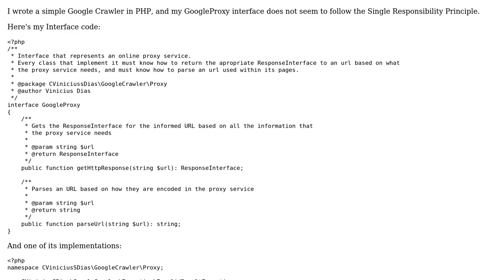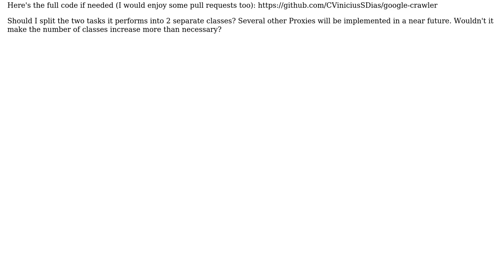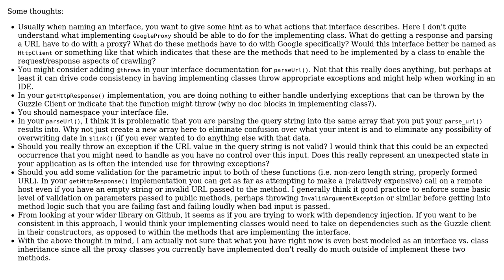Google Crawler. Searches the 100 first google results for some term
With thanks & praise to God, and with thanks to the many people who have made this project possible! | Content (except music & images) licensed under CC BY-SA | Music | Images & others | With thanks to user Vogel612 user Vinicius Dias user Mike Brant and the Stack Exchange Network Trademarks are property of their respective owners. You are responsible for your own actions.